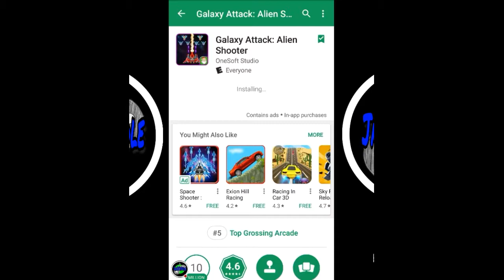Galaxy Attack: Alien Shooter - New Mobile Monday | JackInTheMiddle HD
Another keeper, Galaxy Attack is the Space Shooter we've been longing for beautiful ships and beatiful graphics I consider this a small to medium game file only requiring about 45Mb of memory space on your device I rate this game a solid 10 out of 10 - JackInTheMiddle (Recorded in 780p HD)

GALAXY ATTACK (ALIEN SHOOTER):
Earth's last hope is in your hands, take control of the lone spaceship and protect Earth from alien swarms. Your goal will be quite challenging as you will have to save the Universe from its evil enemies. In this space shooting game, you will be facing an increasingly large number of enemies in hazardous environments. As the game progresses, you will earn the right to upgrade your spacecraft to unleash its full lethal capacity.

HOW TO PLAY:
* Touch screen to move and kill all enemies.
* Collect items to upgrade or change your weapons.

FEATURES:
* Multiplayer mode: 1 vs 1, 1 vs 3
* High quality images optimized for tablets and large screens.
* Ability to use active skills during the space battles.
* The game is packed with 60 levels on various difficulties.
* Beautiful levels with immersive missions to complete.
* Multiple extreme boss battles.
* Upgrade your guns and lasers.

Enjoy classic space combat - powered up. Download Galaxy Attack Space Shooter now!

My recordings and streams are done via the YouTube Gaming App